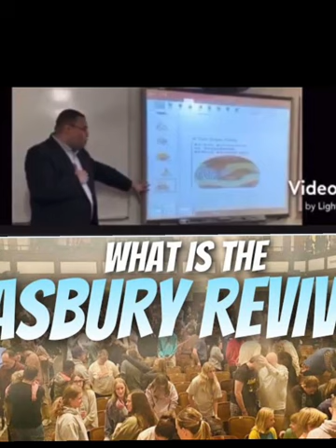ASBURY CHRISTIAN COLLEGE REVIVAL 2 ( VOCES DR LA DÍASPORA/ SuMundo TV) Lic.Ismael y Prof. Henry